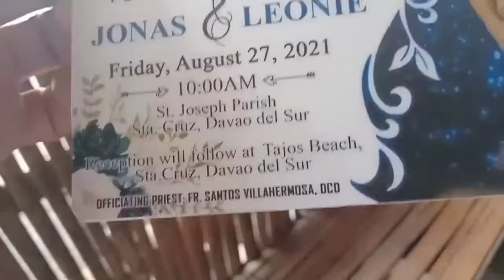happy wedding J&L Congratulations